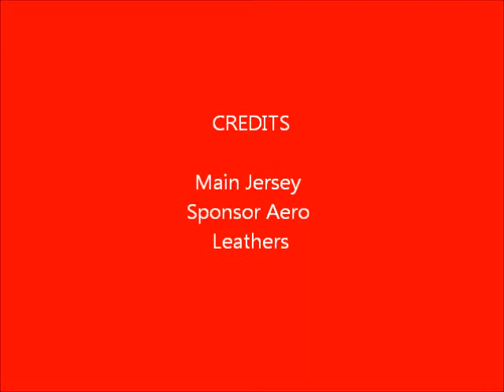Hawick YM v Dunfermline 17th March 2012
Ryan Hogg Try 1